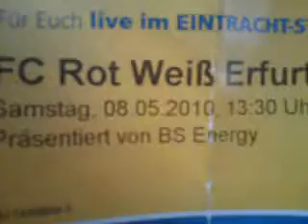Braunschweig gegen RW Erfurt der Abschied der Saison 2009/2010